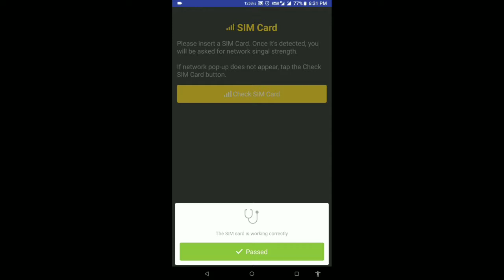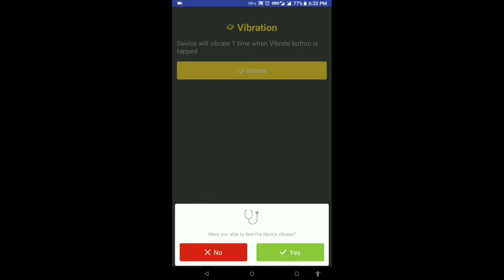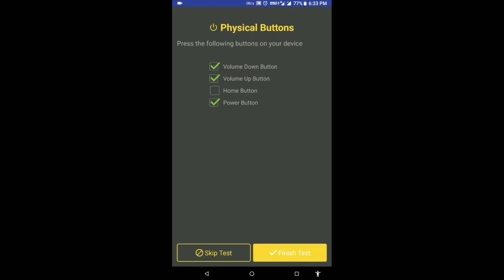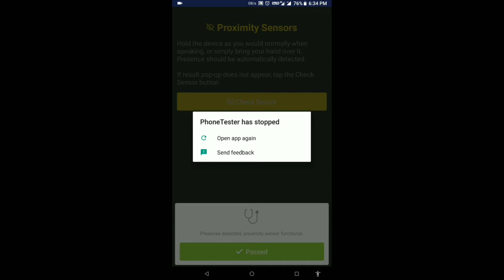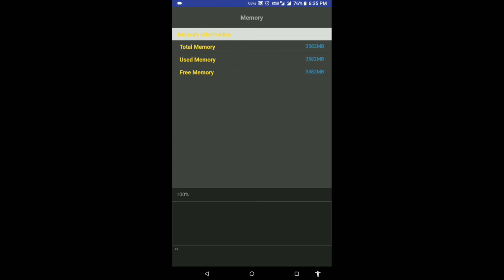How To Buy Second Hand Mobiles Without Problems | How To Check Mobile Problems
Testing your phone functions:
Wifi, Sound, Flashlight, Sensor, SIM card, Camera, Touch screen, Charging, Motion sensors, ...

View your device infomation: CPU, GPU, Memory, Storage...

Features: Clean your phone